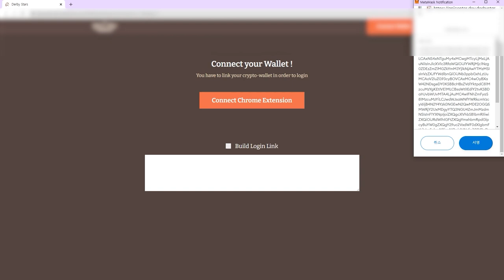Derby Stars Play Walkthrough l M6 build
This footage showcases the progress we've made in development and we're proud to show you what we've been working on. While there may be some minor bugs, please understand that this is only the M6 version and we're working hard to polish everything for the M7 build, which will be released in February 2023. We hope you enjoy the video and we can't wait for you to experience the full game.  Please note that the stats and effectiveness of items shown in the footage are subject to change before the early access release.

Chapters
00:00 Title, Log in
02:10 Training Mode
08:30 PVE Race
12:57 Winter Season
13:36 Mini Game
16:33 PVE Race
21:31 Mid Result
23:03 PVE Race
31:04 PVE Race
35:25 Winter Season
35:46 Mini Game
40:04 PVE Race
45:40 Mid Result
49:12 PVE Race
54:46 PVE Race
59:54 Winter Season
01:00:26 Mini Game
01:05:00 PVE Race
01:08:24 Mid Result
01:09:06 Final Derby(PVE)
01:13:50 When you fail to finish the Training Mode

(We apologize for any confusion caused by the previous video, which was uploaded with incorrect clips. We are sharing the correct version of the FULL GAMEPLAY WALKTHROUGH of Derby Stars, starting with Part 1 of the PvE experience)